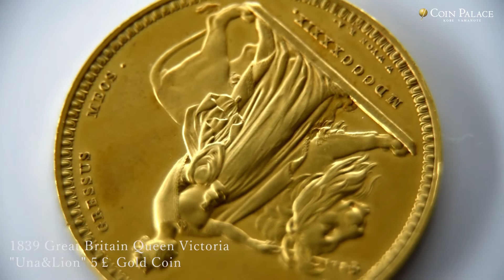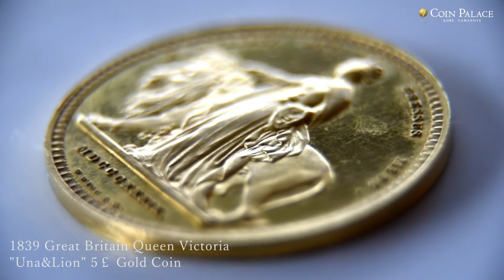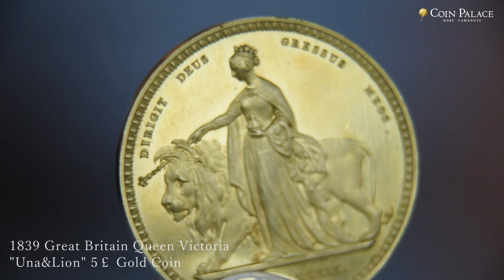1839年 ヴィクトリア女王 5ポンド金貨 ウナ＆ライオン WR-277(R6) 世界現存数3～5枚限定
英国コイン史上最も美しいコイン の一つとして知られている、通称「ウナ&ライオン」と呼ばれる5ポンド金貨。そのコインの表面は戴冠当時のヴィクトリア女王 の左向き頭像を描いた「ヤングヘッド」。
同様に裏面は、英国を模したライオンを世界の舞台へ導いていく、当時の若きヴィクトリア女王が描かれています。

【アンティークコインの殿堂 ! コインパレス】
ウナ＆ライオン、5ポンド金貨、5ギニー金貨、ナポレオン等のアンティークコインのお探しは、希少な価値ある逸品から人気の名品まで、世界一品揃え豊富なコインパレスへ!